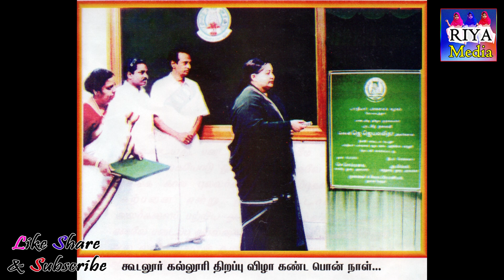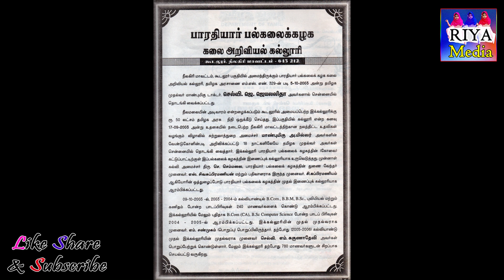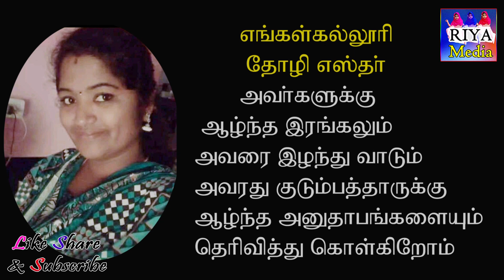GUDALUR COLLEGE 18th YEAR CELEBRATION.. (proud 1ST BATCH 2003-2006) கூடலூர் கல்லூரிக்கு வயது 18.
Feel Very proud to post this video here ...a special video about gudalur college celebrating his 18th birthday ..Collected some special memories from my batch mets (fist batch students 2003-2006) and thier emotional speech about this college.